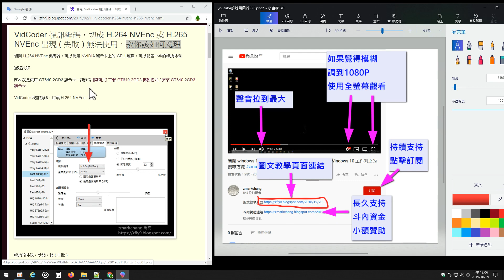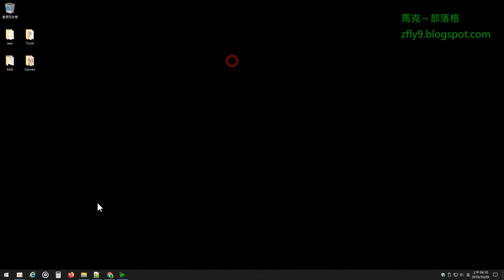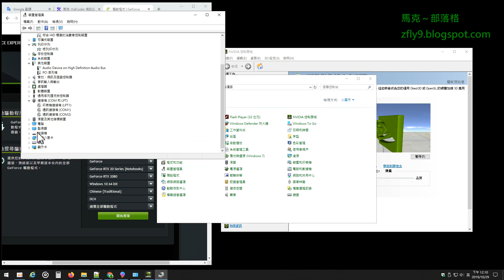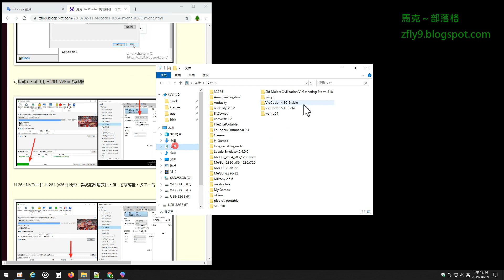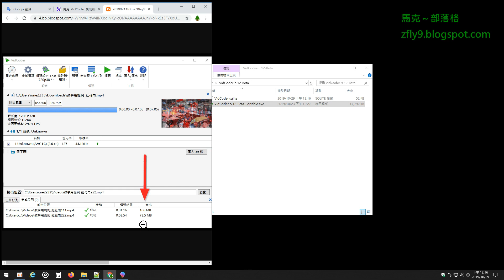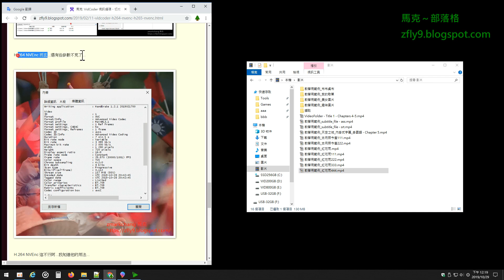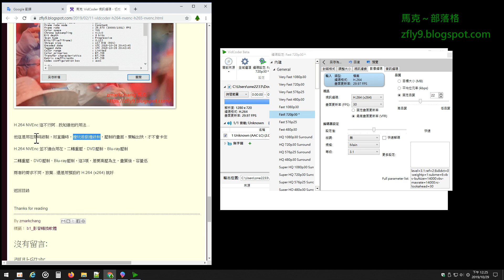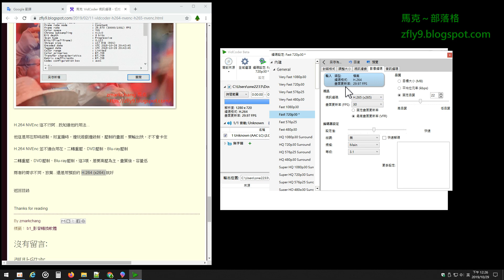VidCoder 視訊編碼，切成 H.264 NVEnc 或 H.265 NVEnc 出現 ( 失敗 ) 無法使用，教你該如何處理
★ 作者提醒，右下設定，調整播放速度 1.5 或 1.75 或 2 可以加速觀看

H.264 NVEnc 這不行阿...我知道他的用法...

他這是用在即時錄製，如直播時，邊玩遊戲邊錄制，壓制的畫面，要輸出快，才不會卡住

H.264 NVEnc 並不適合用在，二轉重壓、DVD壓制、Blu-ray壓制

二轉重壓、DVD壓制、Blu-ray壓制，這3項，是以高壓為主，畫質佳，容量低

兩者的需求不同，放棄...

所以說，還是用預設的 H.264 (x264) 或 H.265 (x265) 就可以

Teach you how to use H.264 NVEnc with VidCoder

謝謝大家，對我的支持